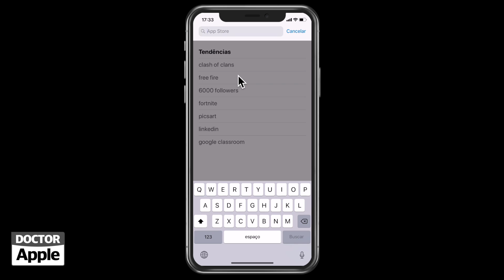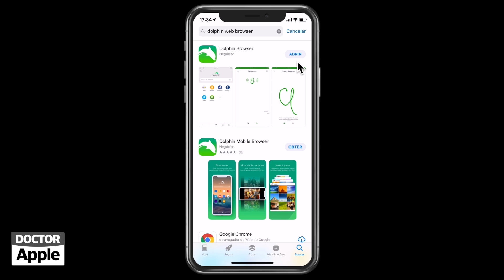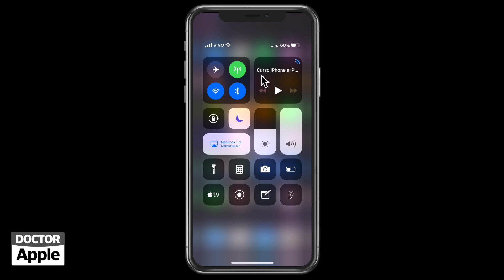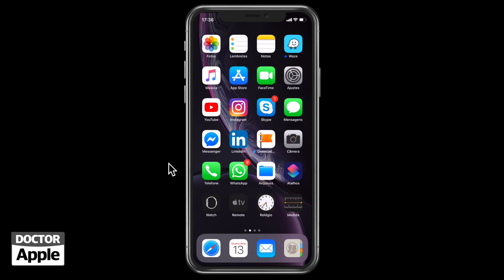Curso iPhone e iPad - YouTube em Background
| Como tocar YouTube em segundo plano enquanto faz outras coisas no iPhone ou iPad. Ouvir vídeos do YouTube fora do app sem precisar do YouTube Premium.